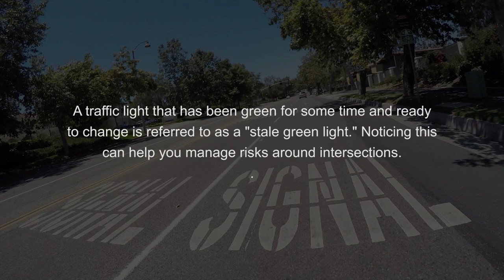MSF's "Ride Along With Dr. Ray," Episode 4: Dana Point to San Juan Capistrano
In this ride, we will be experiencing several situations related to light suburban riding and multiple lane roadways.  We’ll be interacting with a variety of other highway users.

Series Overview:
In this twelve-part series, you can get inside the mind of MSF’s Dr. Ray Ochs as he rides along a variety of Southern California roads and deals with situations that motorcyclists face every day. As you listen to his stream-of-consciousness narration, you’ll see how he applies decades’ worth of MSF’s collective wisdom to make his rides safer and more fun.

As Vice President of Training Systems, Ray is MSF’s primary curriculum developer and is vitally interested in arming riders with the best strategies and techniques to enhance their safety. The courses he has developed range from the iconic Basic RiderCourse for novices, conducted on parking lots, to the Street RiderCourse for licensed riders, conducted on city streets and highways. Integral to all MSF RiderCourses is the concept that judgment and perceptual acuity are as important as precise maneuvering skills. In fact, by refining and using mental skills properly through a strategy called Search/Evaluate/Execute (“SEE”), riders can avoid relying on their extraordinary physical skills to safely navigate traffic.

MSF created the “Ride Along with Dr. Ray” videos to supplement the hands-on courses and to better illustrate the SEE strategy. With SEE, you have your brain direct the eyes what to look for, then consider the visual input and decide if and how you need to maneuver your motorcycle to avoid potential hazards. Once this strategy becomes second nature, you can spend your saddle time having a fun commute or weekend adventure, sharing the joy of motorcycling with friends and family. Suburban roads, narrow rural roads, curvy mountain roads, construction zones, multi-lane highways, carpool lanes, complex intersections, passing maneuvers: these locations and scenarios help viewers examine Dr. Ray’s safety-first approach to enjoying the world on two wheels.

The series was filmed with three high quality 4K action cams: one mounted on the front of Ray’s motorcycle so we can see what he sees, one mounted on a chase motorcycle so we can observe his maneuvers, and one mounted on a drone for a bird’s-eye view of selected high-risk scenarios. A microphone mounted inside his helmet captured his thoughts as he verbalized his moment-by-moment observations, analyses, and decisions. During assembly of the footage, enhancements were made to illustrate or expand upon some of the insights Ray relayed during the rides. The final video in the series consists of staged interactions that highlight several all-too-common car-versus-motorcycle collision traps. The twelve videos range from five-and-a-half to 16 minutes long.

According to Ray, “Although we filmed the series in Southern California, the lessons apply nationwide, wherever traffic and infrastructure present challenges to your rides. MSF wants riders to approach motorcycling as ‘serious fun’ and challenge themselves to improve both their physical and perceptual skills. We hope all riders, from novice to seasoned, enjoy and benefit from the series.”

So, pull up a chair, dim the lights, and have fun as you Ride Along With Dr. Ray!